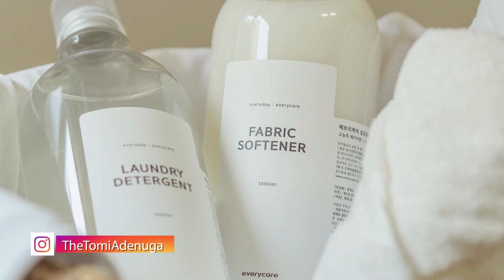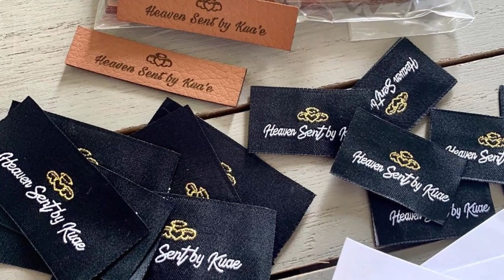THESE THINGS YOU DO EVERYDAY HAVE BEEN RUINING YOUR CLOTHES!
This video shows  the many ways you ruin your clothing every single day.

There’s a difference between simply washing your clothes and actually caring for them properly. It’s the difference between accidentally shrinking your new favorite shirt in the wash, and washing that shirt gently so it stays nice for a long time to come.

Find out what they are and how to avoid them so you can keep your clothes looking great for years to come.